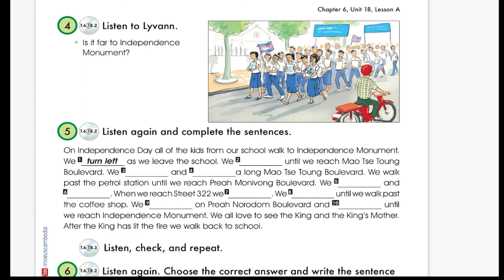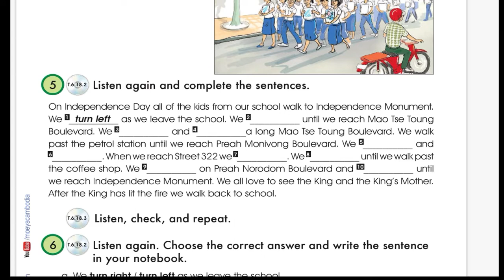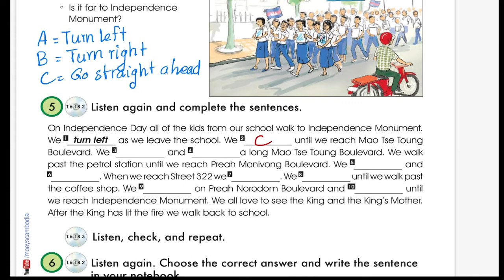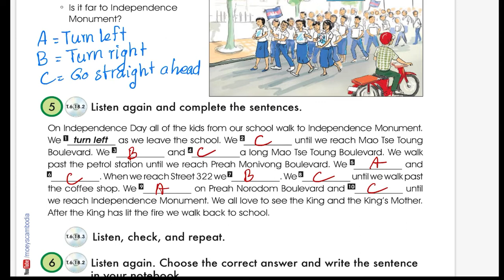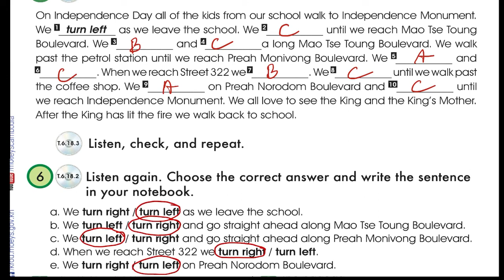U18, L18a: Independence day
Mainly about how to tell direction.